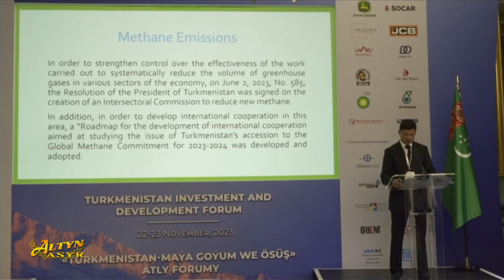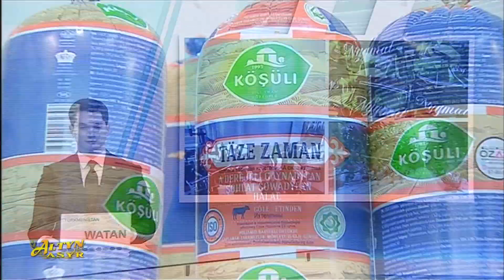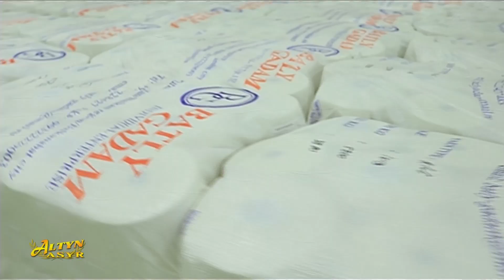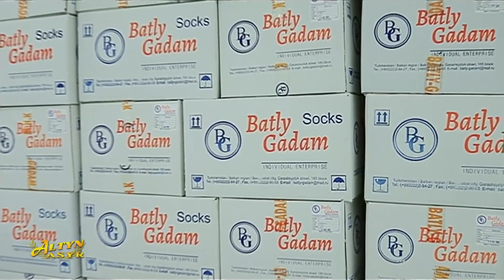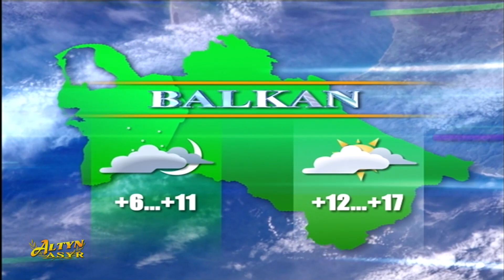Watan habarlary 23.11.2023